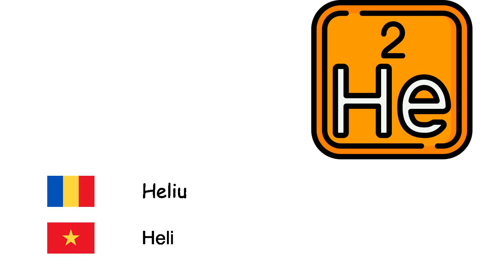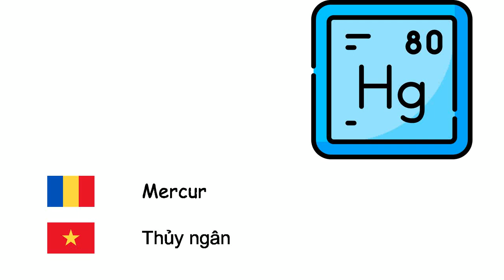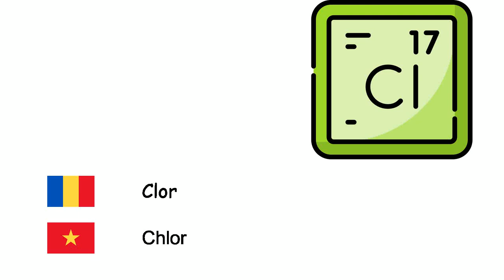Elemente chimice (Limba vietnameză) (ro-vi)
Fone TV
ro-vi-21
nguyên tố hóa học (Tiếng Việt)
Oxigen - Ôxy
Hidrogen - Hydro
Heliu - Heli
Carbon - Carbon
Litiu - Lithi
Sodiu - Natri
Potasiu - Kali
Calciu - Calci
Fier - Sắt
Nichel - Nickel
Platină - Platin
Cupru - Đồng
Argint - Bạc
Aur - Vàng
Mercur - Thủy ngân
Aluminiu - Nhôm
Azot - Nitơ
Fosfor - Phosphor
Sulf - Lưu huỳnh
Fluor - Fluor
Clor - Chlor
Uraniu - Urani
Bor - Bor